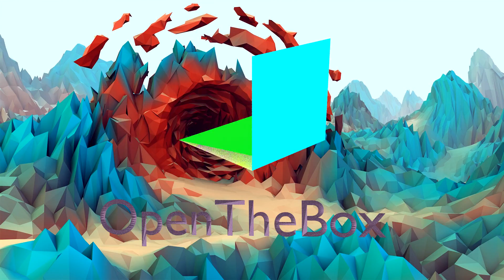ARIZONA - Let Me Touch Your Fire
Honestly it's pretty hard to find much information out about the band itself - the state kinda has most of the attention.  What I do know is that the song "Let Me Touch Your Fire" is fantastic, and I think it was released too close to "I Was Wrong" and thus got overshadowed.